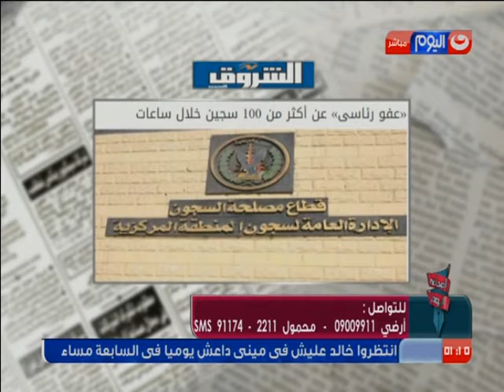‏الصحافة_اليوم‬ | " عفو رئاسى " عن اكثر من 100 سجين خلال ساعات .. تعرف على السبب